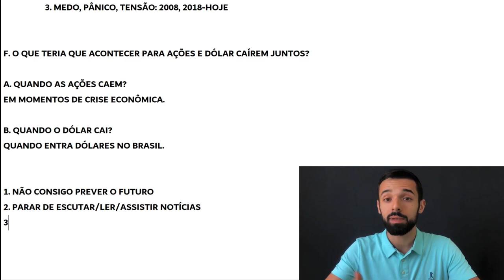VOCÊ PRECISA SER UM INVESTIDOR DESINFORMADO | Investidor Sempre em Alta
Você precisa ser um investidor DESinformado.